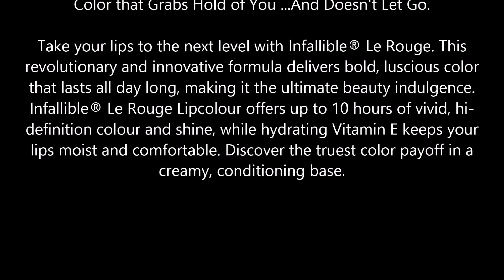L'Oreal Paris Infallible Le Rouge Lipcolor, Beyond Blushing